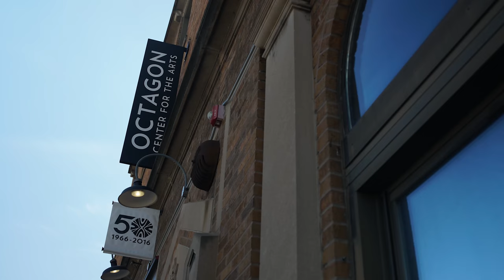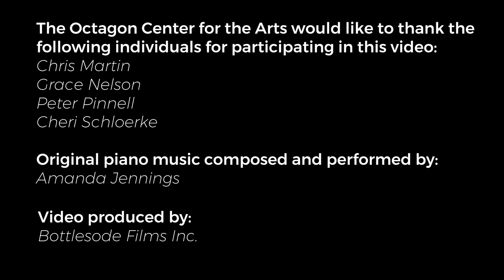The Octagon Center for the Arts -Spring 2018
The Octagon Center for the Arts is a non-profit community art center. Come visit us in Ames, Iowa. Take a class, view a great exhibit or purchase a work of art!